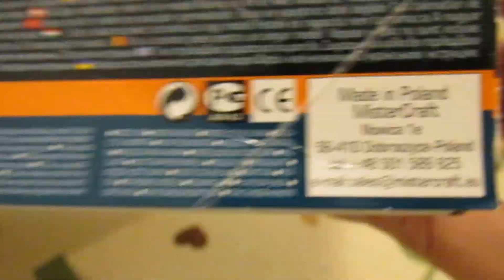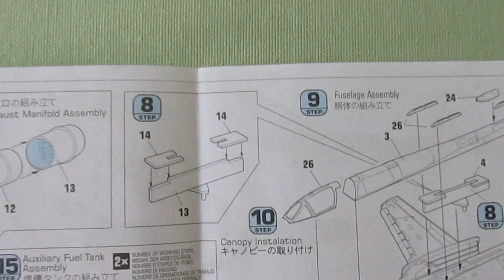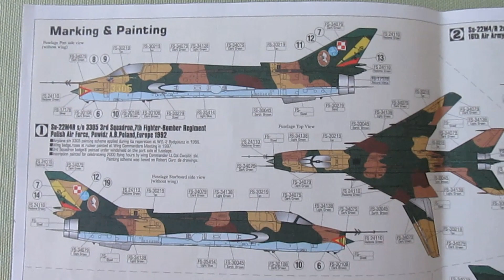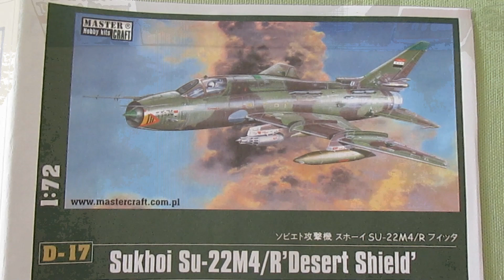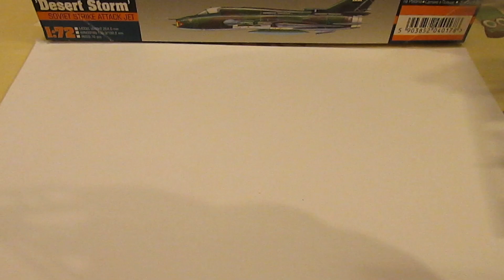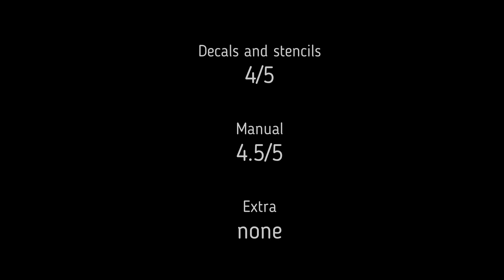MisterCraft Su-22 M4R "Desert Storm" 1/72 unboxing review HD 2023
In this video we take a look at the MisterCraft ( MasterCraft ) SU-22 M4R "Desert Storm" / "Desert Shield" 1:72 scale kit's content and quality.

Soundtracks:

0:00 - 4:04

4:04 - 7:32

7:32 - 11:06

11:06 - 14:42

14:42 - 17:17